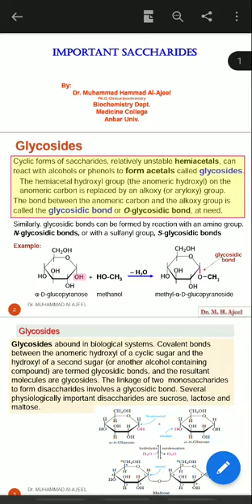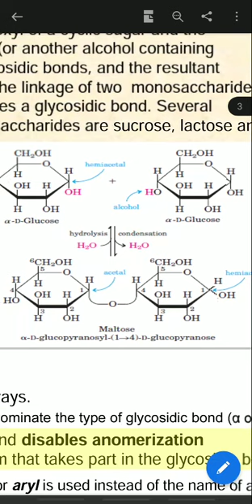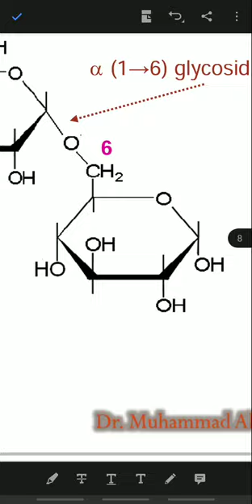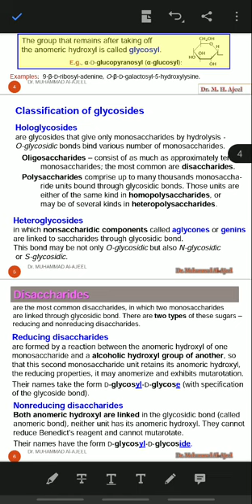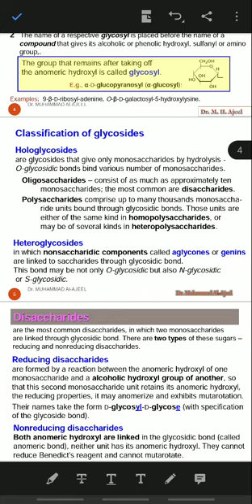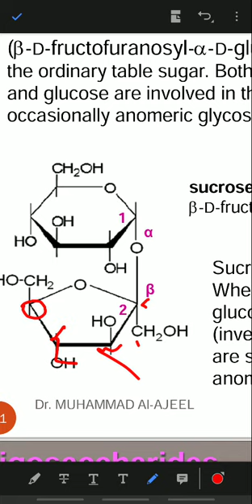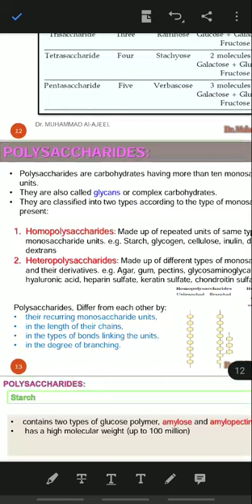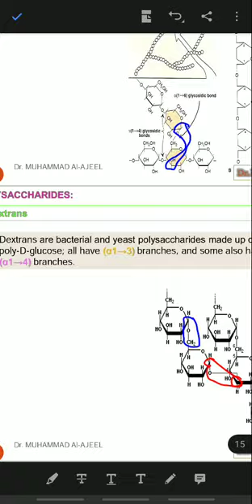Carbohydrate (lecture 4)